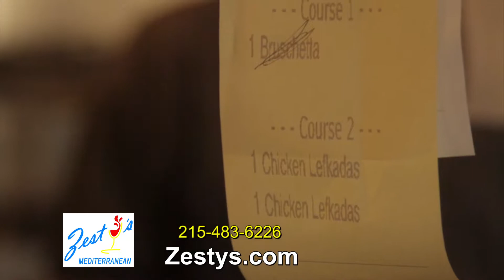ZESTYS BUSINESS PROFILE